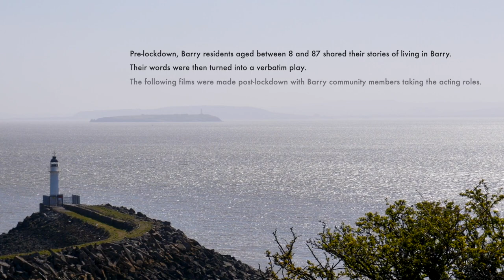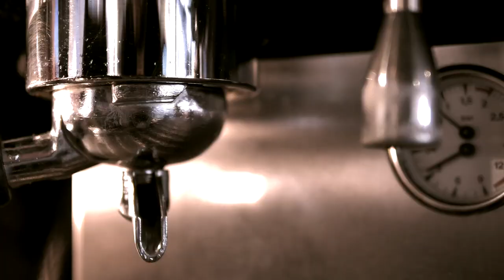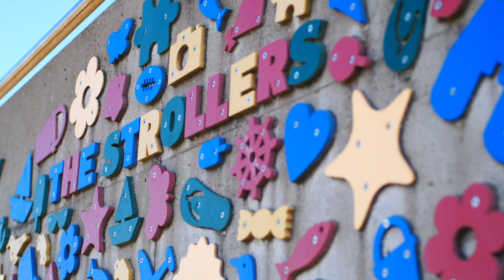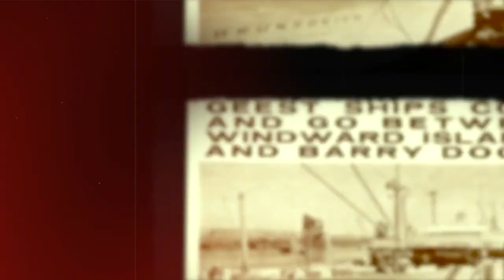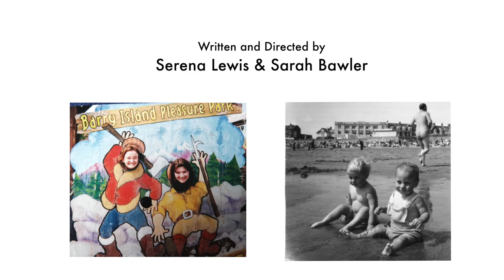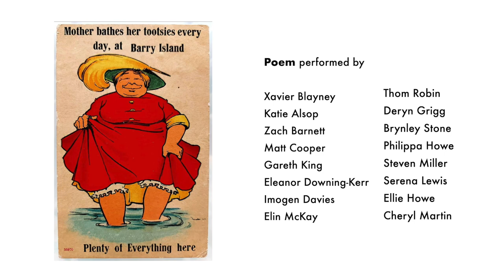Over Millwood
A film about some Barry characters. Researched through community workshops and interviews, the script was developed as 'verbatim theatre', but completed as a film project. All the actors in the film are Barry residents.
Written by Page 2 Stage Wales, filmed by Dragon Fruit.
Funded by the National Lottery Heritage Fund's Great Place Scheme, Vale of Glamorgan Council and Barry Town Council.